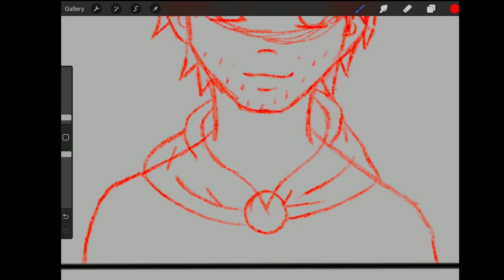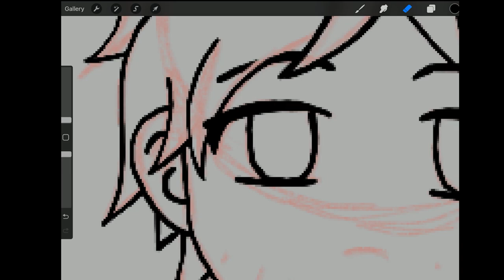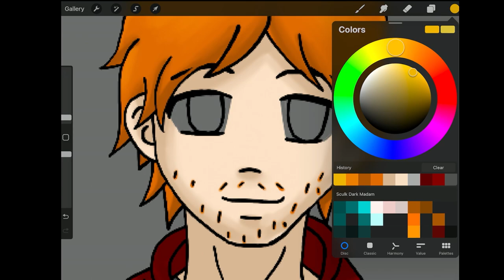Madam Draws | Mindful Members | Pt 3 | Brogan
I wanted to do a bit of a fun series where I will be adding all the mindful members to little squares. I am excited to do this small series! I am by means not a professional artists, but I do enjoy doing little bits of fan art and random drawings here and there! I figured this would be a good little challenge for me to do for both drawing and for a series. Enjoy!

"Model": Brogan @Brogan2k
Be sure to go check them out!